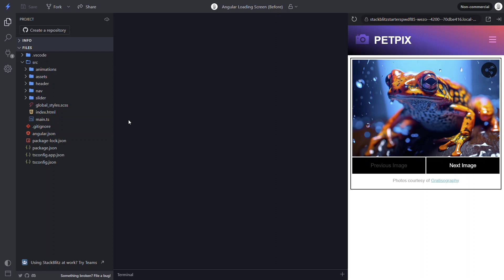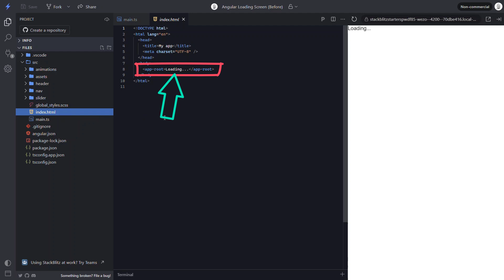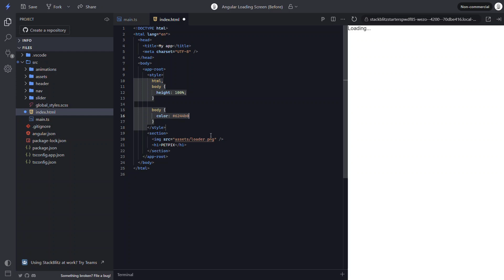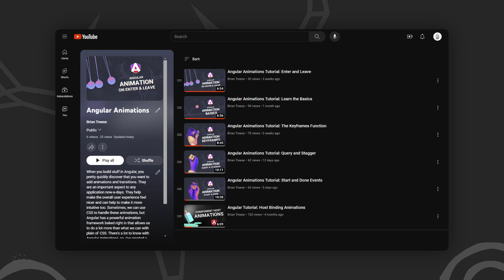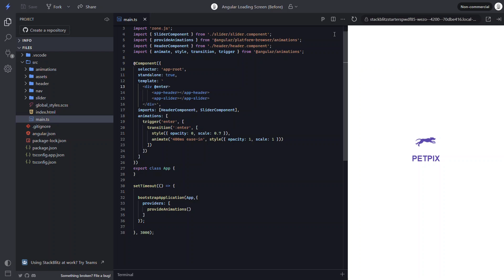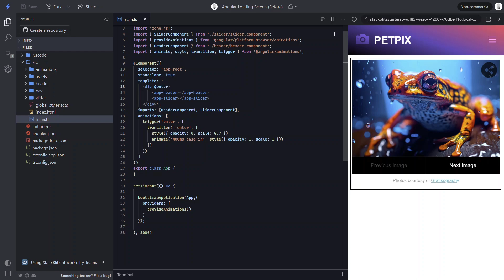Create a custom loading screen in your Angular app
If you've built apps in Angular in the past, I'm sure you've experienced the blank screen while you wait for the app to be bootstrapped. In smaller applications, it's not as noticeable but in larger, more complex applications, we may need to wait for a little bit before we see the actual content loaded. And staring at a blank screen while we wait is not ideal. Well, we can upgrade this experience by adding our own custom loading screen and it's pretty easy to do too. In this video that's exactly what we're going to do.

📖 Chapters:
0:00 – Introduction
0:38 – How to Keep the Loading Screen Visible During Development
1:11 – Adding Markup and Styles for a More Captivating Loading Screen
2:50 – Adding a Basic Enter Animation to Your Component Content
4:47 – Conclusion